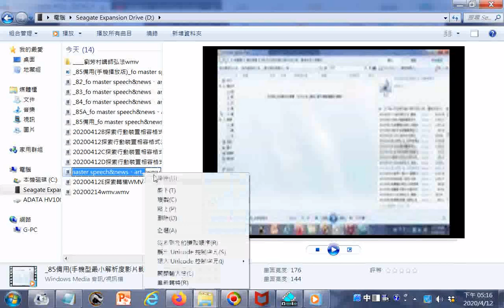_20200412F探索手機型最小解析度影片轉檔而成的串流影片(以聲音為主)播放實況_影片長度六小時多，只占用記憶體514MB